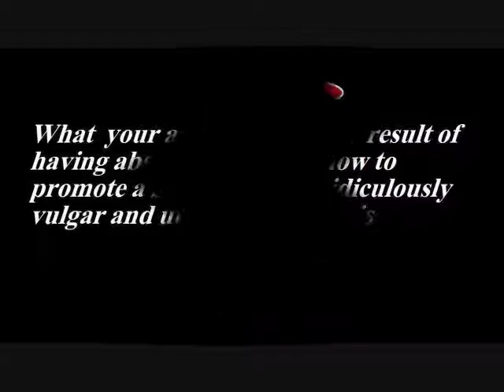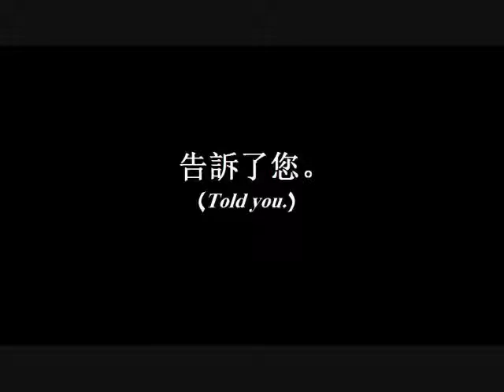BLACKOUT DRUNK THE NOVEL - BOOK TRAILER #2